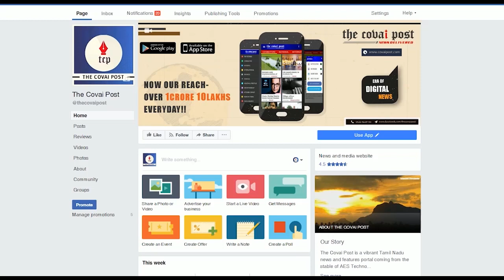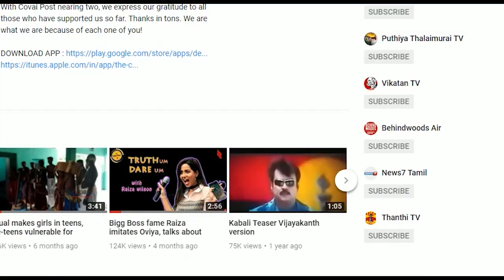Bakery Exhibition in Coimbatore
A three day bakery Exhibition was inaugurated today at the CODISSIA grounds in Coimbatore. New techniques and technologies in baking ,latest  baking equipments and bakery products will be on display. More than 10000 people from the baking industry in Tamilnadu and Kerala are expected to participate in the exhibition